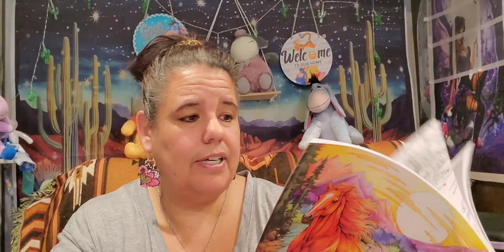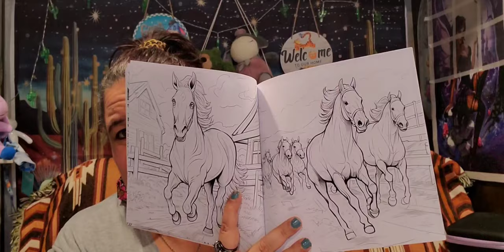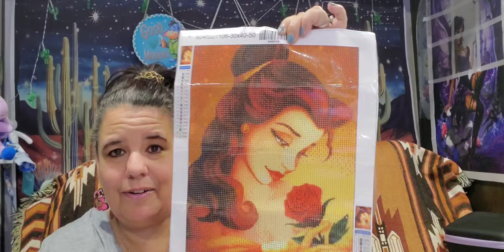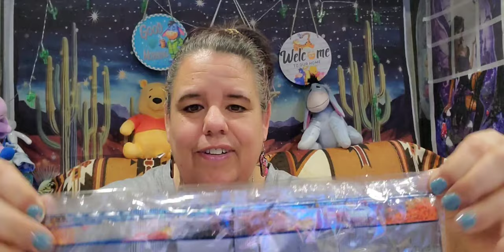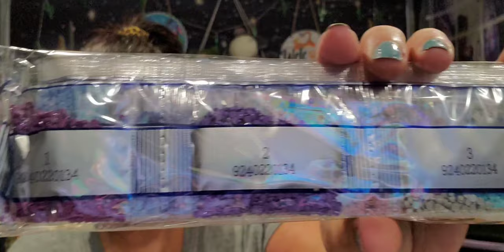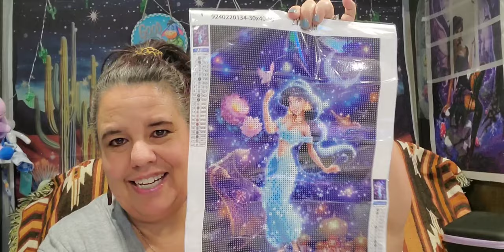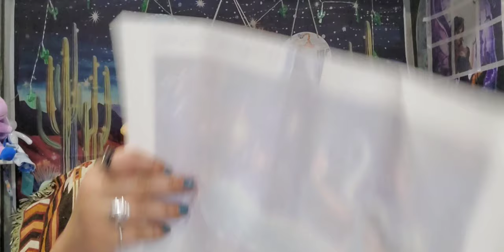Wonderful Night, so Bright with Temu in the Starlight, AND I got free Gifts...Come take a look!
- Shop hundreds of items for under $5 Your Everyday products, same value, less cost.
- 30-day Price Adjustment(s),
- Several Payment Method Accepted (Credit/Debit), Affirm, etc. Always Secure...

Hi, I am Star. Today, we are looking at more wonderful temu products; we have diamond paintings from Senterwan, I Love Them All! All the items were from Temu, however, items 1 -5 were free (no cost) due to involvement with temucircle.

Star's Enchantments
Fan Mail: Parcels
Star's Enchantment
201 W Spruce St, #223

+++  MY BESTIES +++   Honoring my online Family with a Cup of Joe, Soda, or Water!                       (If you already haven't, please go check out each of these channels, comment, and subscribe if you wish)

Exclusive Offer (Temu Circle) Items Free

1. Fantasy World Of Horses Painted Book. 40 Images, Paper Thickened 20 Pages), $0.00

2. Disney Princess; Belle, Full Diamond Embroidery Mosaic Rhinestone, $0.00

3. Disney Princess, Jasmine, Full Diamond Round. Embroidery Mosaic Rhinestone, $0.00

4. Stegosaurus-18 Inch Soft Plush Fleece Dinosaur, t $0.00

5. Trendy Geometric Zircon Women's Jewelry Ring, $0.00

6. Mickey And Pluto Bath Mosaic Art Picture,  (Senterwan Velvet Cloth), Full Diamond Part AB Diamond Round Kits, Cute

7. Birds Standing On Trees  (Senterwan Velvet Cloth), Full Diamond Art, $14.54

8. Beautiful Snow Scene Beautiful Lighthouse River Cottage. (Senterwan Velvet Cloth), Full Diamond Partial AB-Square
$13.98/$13.98

Please join me, as I play these games for extra coupons and awards. Copy and Paste in the temu search bar.